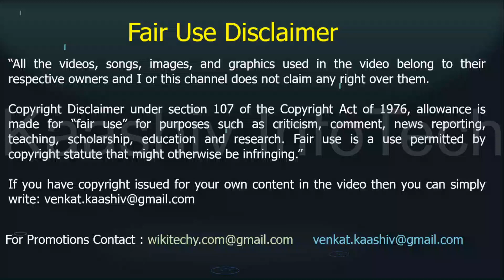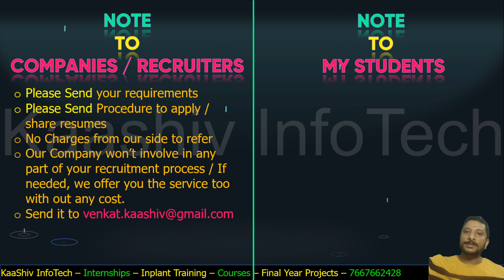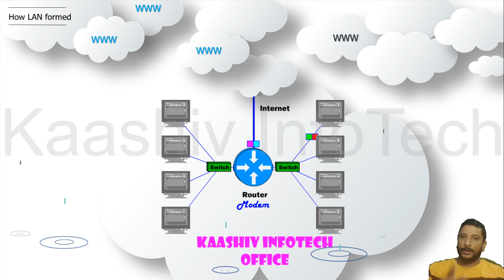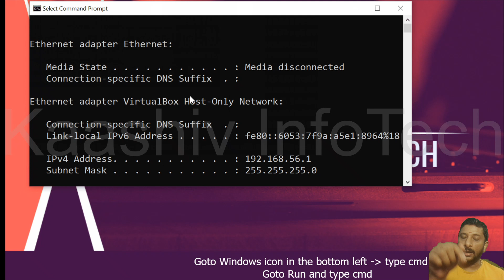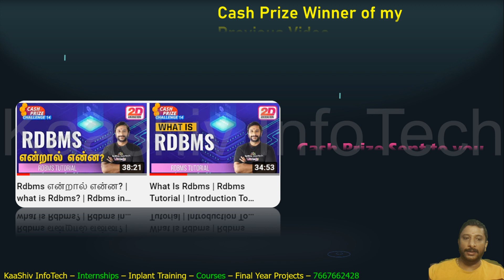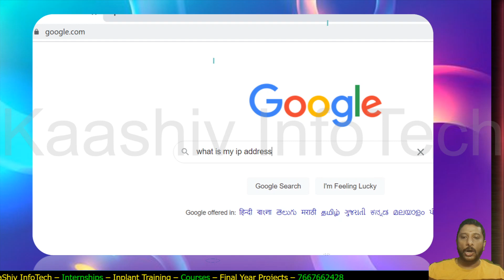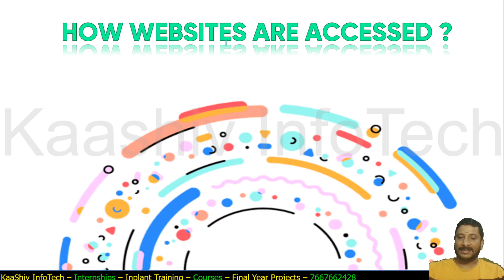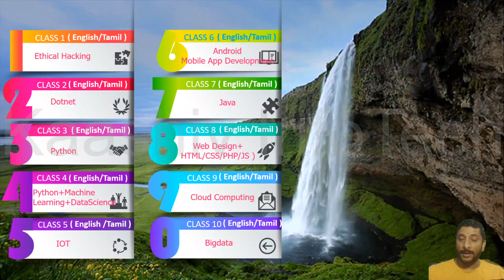Ip address என்றால் என்ன? | what is ip address in Tamil | networking tutorial in Tamil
"Welcome to our latest video on what is ip address! 🤔 Are you curious about the basics of networking and how IP addresses work? 🌐

In this video, we'll take you on a journey to explore the fundamentals of IP addresses and their role in networking. 📚 We'll cover the basics of IP addresses, their types, and their applications. 📊

But that's not all! We'll also provide a comprehensive networking tutorial, covering the basics of networking, protocols, and more. 📈

By watching this video, you'll learn:
✨ What is ip address and its importance
✨ The types of IP addresses (IPv4 and IPv6)
✨ How IP addresses work in networking
✨ Networking tutorial: basics of networking, protocols, and more

Whether you're a beginner or an experienced network administrator, this video is perfect for anyone looking to understand what is ip address and networking tutorial. 🤓

So, what are you waiting for? Watch now and learn about IP addresses and networking! 🎉

00:00 What is an IP address ?
02:20 How to find IP address ?
06:45 History of IP Addresses?
07:40 How to avoid IP address conflicts ?
08:32 Who allocates IP addresses ?
09:56 What is Network Formation?
13:07 Classification of IPv4 Addresses
16:05 Explain Subnet Mask?
22:25 Difference between External IP vs Internal IP
25:07 CTC Interview questions?
26:57 Types of IP address
29:22 Tips for Networking interview questions
30:18  How websites are accessed ?
31:25 IPv4 vs IPv6

📍 Our Office Address:
3A ,1st Cross Street, PH Road, Near to Shenbaga Bhavan Hotel& Opposite to FB Cakes, Maduravoyal, Chennai-600095

What do you mean by IP address?
What is the IP full form?
What is IP addressing with an example?
What is the IP address of a website?
What is my IP address?
What is IP address in networking?
What is IP address in WiFi?
IP address Full form
Types of IP address